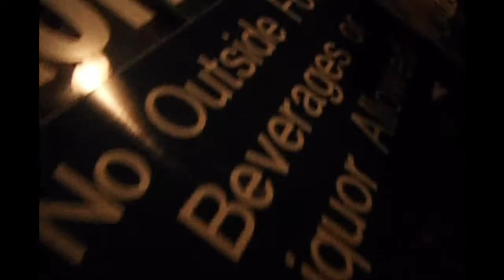Chicago Trip Episode 2 Part 2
We dance in the streets of Chicago, Eat Portillos hot dogs. Just a scratch of what we did that day in Chicago, apparently i can't hold a camera straight also. Next episode is at The hard rock and the rest of the night.

Music used in this video is by KYLE " Fun" all rights to him for his music.